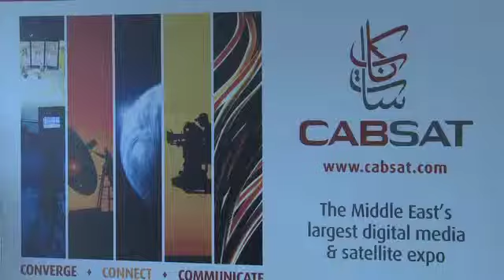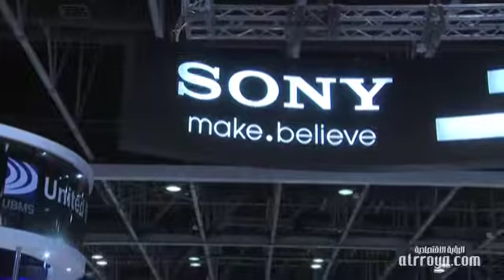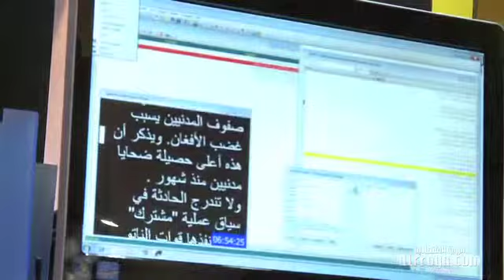17.2 مليار دولار إيرادات الإعلام الرقمي والأقمار في 2020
انطلقت الدورة الثامنة عشرة من معرض كابسات الشرق الأوسط وشمال إفريقيا مسلطاً الضوء على الإعلام الرقمي والبث والأقمار الصناعية وسط توقعات بنمو حجم القطاع في منطقة الشرق الأوسط إلى نحو ملياري دولار بحلول العام 2015.